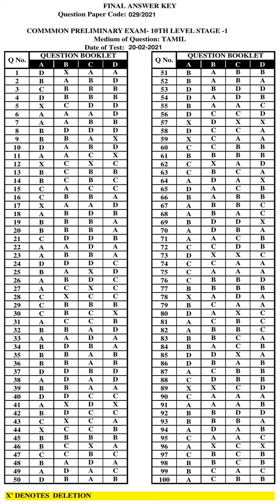KPSC Answer Key COMMMON PRELIMINARY EXAM 10TH LEVEL STAGE 1